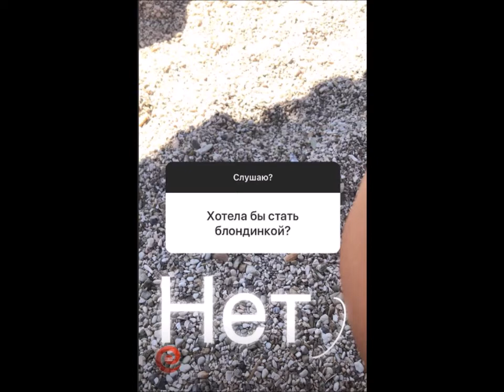Ивана Дилова в сторис 13 09 2018